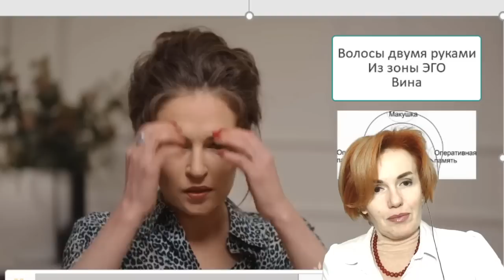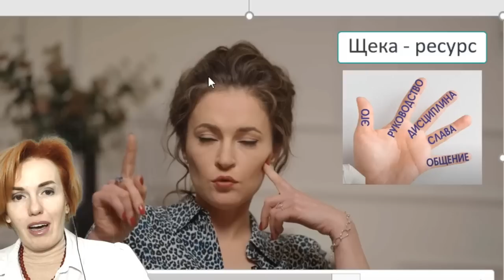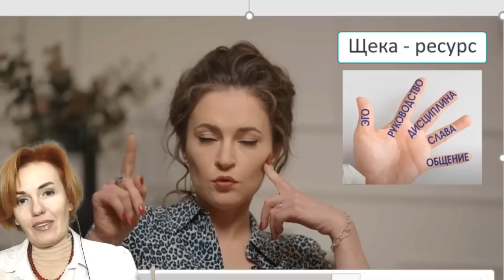Мария Певчих у Юрия Дудя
Анализ интервью Марии Певчих на канале Юрия Дудя @vdud

Инстаграмм @filatova_fiziognomika